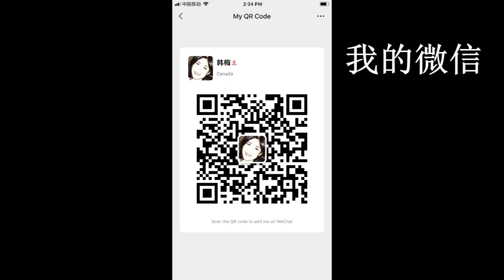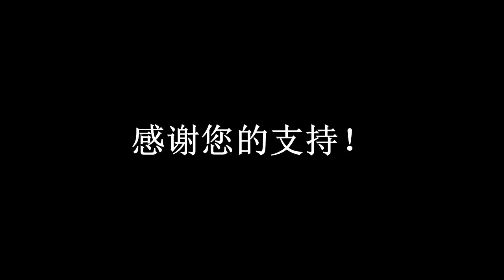20200512 4【蔡英文口罩外交失效，南美最大友邦谋断交】【寒梅视角】